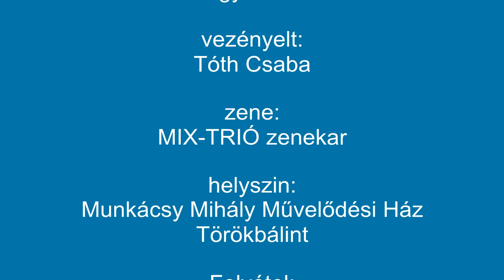Törökbálint: Lendvai Károly Férfikórus - Dalos Bál 2011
Törökbálinti Lendvai Károly Férfikórus Dalos Bálja 2011-ben a Munkácsy Mihály Művelődési Házban.